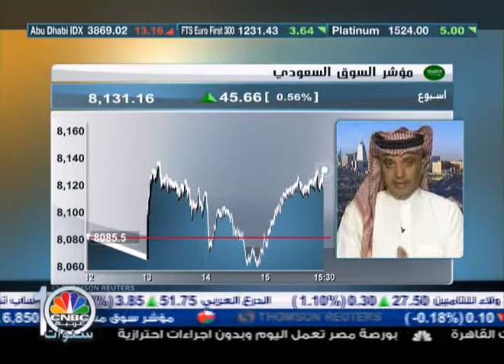توقعات بالمزيد من التحركات الايجابية في السوق السعودي-1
استبعد الكاتب الاقتصادي طارق الماضي أي تغيرات قوية على المدى القريب في السوق السعودي، موضحاً أن تحركات المؤشر ايجابية.
هذا وأكّد أن أي ضغط متوقع على مؤشر السوق سيتمّ إما خلال الاسبوع الجاري، أو أنّ المؤشّر لن يواجه أي ضغط، مبرّراً ذلك بأن الاجازات ستنتهي بتاريخ 30 آب اغسطس، بالتالي فإن المزيد من السيولة ستُضخّ في السوق وسيعود المتداولون الى سوق الأسهم.

وأشار الماضي أن مستويات المقاومة التي يشهدها السوق عند 8180 هي مستويات تاريخية لم يصل اليها المؤشر منذ 2008، موضحاً أن الاختراق هذه المرة لم يكن بدافع أو بدعم من شركات المضاربة، إنّما بسبب حركات استثمارية.